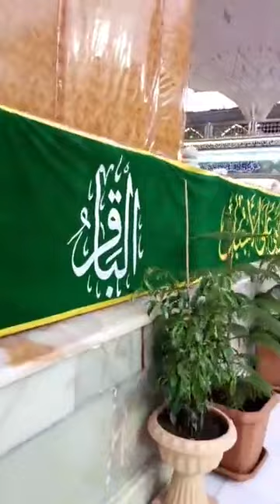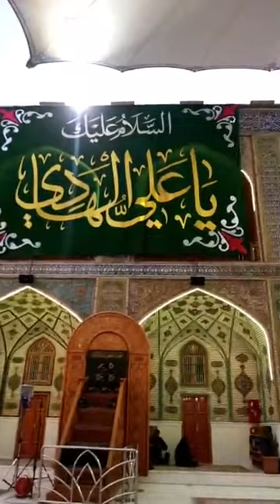Beautifull Morning | Harram Imam Ali as | Khubsurat Subha | Najaf Ashraf Iraq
》》》》》》☆Warning☆《《《《《《